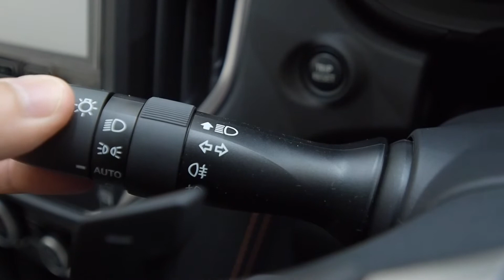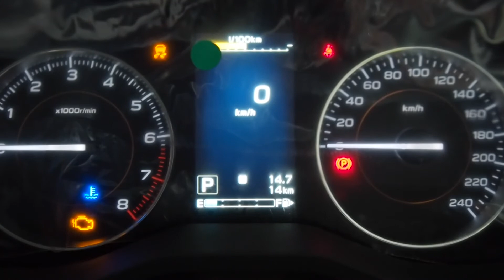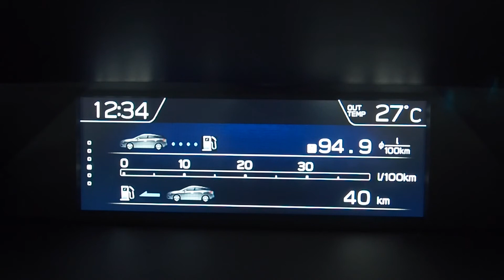Subaru XV2.0i-P สีCool Gray khaki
Subaru XV2.0i-P สีCool Gray Khaki คันจริง
รถใหม่ Subaru สนใจ แคมเปญ อ๊อฟชั่น ทุกอย่างที่สงสัย
ให้โทรหา..ที่ปรึกษาการขายนะครับ..
อยู่บ้านก็ซื้อรถได้